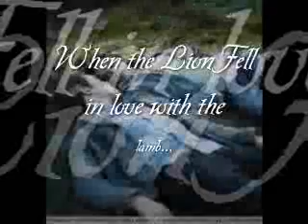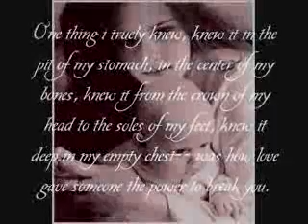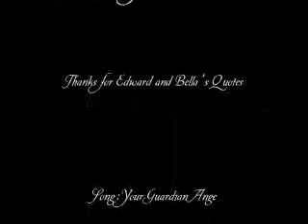bella and edward's wedding tribute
bella and edward's renewing their vows